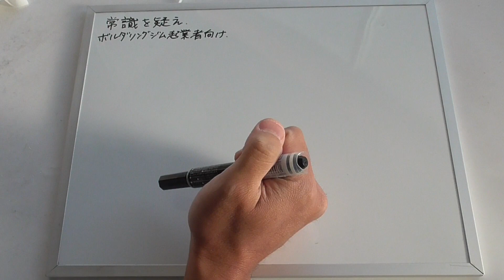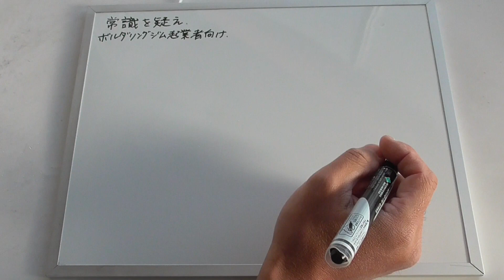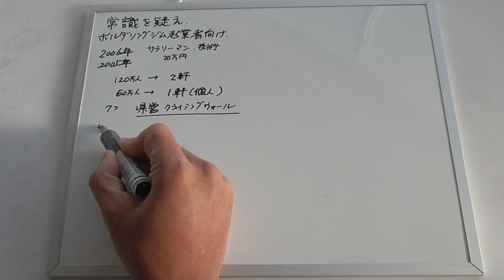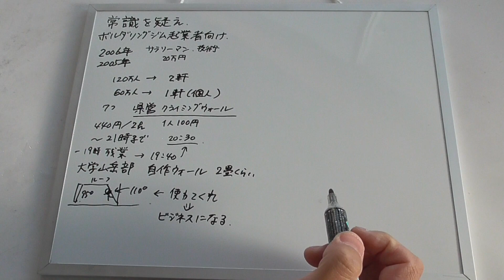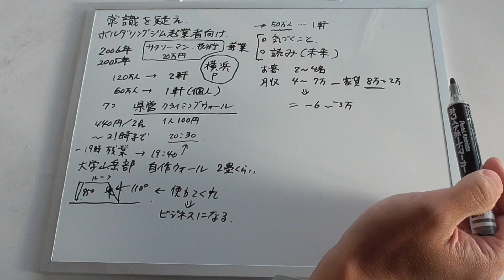ボルダリングジム起業者向け 常識を疑え！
ボルダリングジムを私が起業しようと思ったのは、2006年当時に横浜にはボルダリングジムがあって繁盛していたのに、自分の住む地方都市にはそういうものがなかった。
周りからはすごく反対されたけど、ボルダリングジムを作ったら何年か後には、お金を支払ってボルダリングジムを使いたいと思う人がたくさん来るかもしれないと考えました。
地方都市ではボルダリングジムは成立しないという常識を疑ったことがビジネスチャンスになりました。そういうお話です。